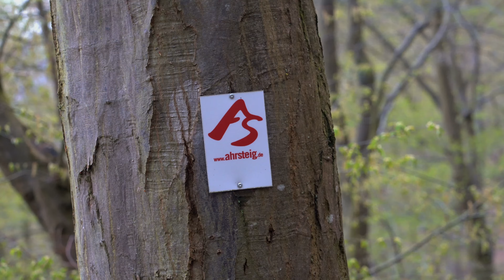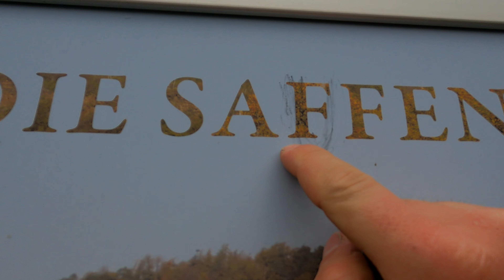Erster Overnighter! Unterwegs im Ahrtal mit Hops Popolski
In diesem Video gehts für eine kleine Tour in die wunderschöne Vulkan Eifel, genauer gesagt ins Ahrtal
Wir starten in Altenahr wandern hoch zum ersten Highlight, dem Teufelsley. Von dort der abstieg ins Tal um dann den weg hoch zu Saffenburg aufzunehmen. Oben angekommen erstmal en Bierchen. Wandern macht extrem durstig. Nach der Burg gilt es einen Schlafplatz zu finden. Wir bauen zum ersten mal ein Lager auf in dem wir auch eine Nacht verbringen werden. Das es eine sehr kalte Nacht werden wird, ahne ich zu diesem Zeitpunkt noch nicht.
Bevor ich jetzt das ganze Video erzähle schaut lieber selbst, lesen tut das hier ja eh kaum jemand xD. Danke fürs anschauen wie sehen uns im nächsten Video.
Grüße Dennis

BASICS
Rucksack 2
Rucksack 3
Erste Hilfe
Messer 1
Messer 2
BW Faltmatte
Molle Flaschenhalter

SCHLAFEN
Hängematten Hülle
Tarp 1
Tarp 2

Kamera * und
Mikro * und